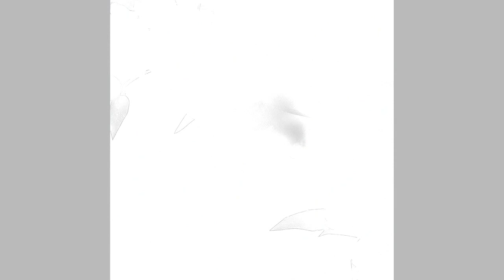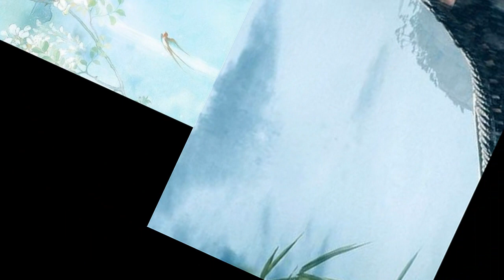Tập 21 : Vạn phúc kiều phi còn quá nhỏ được sủng ái - Ngôn tình, Điền Văn, Cổ Đại, Ngược Tra, Ngọt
Danh sách phát Danh sách phát Danh chấn thiên hạ phụng thân vương thành thân, lại cưới cái tiểu nha đầu, tiểu nha đầu xuất thân không cao, lại mềm lại nhút nhát, kinh thành toàn ngôn: Lên không được mặt bàn. Người trong thiên hạ đều vì đã từng chiến thần minh bất bình, ai ngờ, vị này Vương gia lại đem chính mình tiểu kiều thê sủng lên trời. Tiểu nha đầu thích ăn món ngon vật lạ, hắn mua tửu lầu. Tiểu nha đầu ái xuyên sa tanh, hắn lũng đoạn ti lộ. Tiểu nha đầu thích du sơn ngoạn thủy, hắn lật úp giang sơn xưng đế, đem này thiên hạ cảnh đẹp tặng nàng vì sính. Ngu xu cảm thấy, chính mình đời này may mắn nhất sự chính là gả cho Vương gia, hắn giáo nàng cầm kỳ thư họa, đọc sách tập viết. Sẽ giúp nàng xuất đầu ngược tra, liền nàng tra tỷ tra mẫu đều sợ nàng ba phần. Nhưng theo nàng lớn lên, Vương gia xem ánh mắt của nàng như thế nào dần dần cực nóng? Một ngày, tiểu nha đầu lại gây ra họa sự. Cố diệp hàn bất đắc dĩ: Xu xu tính tình càng thêm nuông chiều! Ngu xu: Hừ! Ngươi sủng! Cố diệp hàn: Vì sao dám đối với quá...-- tình tiết hư cấu, xin đừng bắt chước

truyện ngôn tình hay,truyện ngôn tình xuyên không,truyện tranh xuyên không,truyện ngôn tình cổ đại,truyện điền văn,truyện điền văn cổ đại,truyện xuyên không nữ cường,truyện ngôn tình full,truyện ngôn tình,bà tám đọc truyện,hệ thống,trọng sinh,xuyên không,làm ruộng,làm giàu,chạy nạn: Ta dùng trăm tỷ vật tư nuông chiều bạo quân,chạy nạn,trăm tỷ vật tư,nuông chiều,Vạn phúc kiều phi,Vạn phúc kiều phi còn quá nhỏ,truyện audio,truyện ma có thật